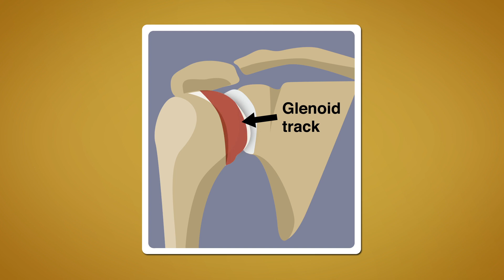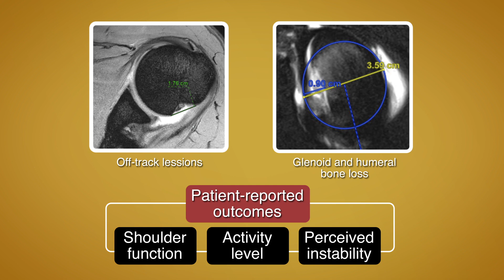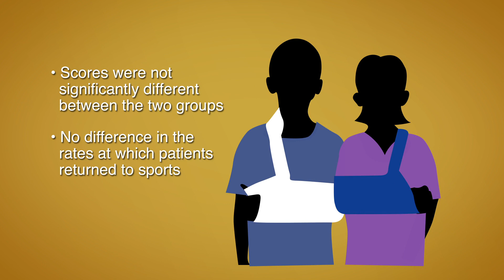“Off-track” shoulder lesions not a predictor of surgical failure in adolescents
Video abstract for the article "Arthroscopic Bankart Repair for Adolescent Anterior Shoulder Instability: Clinical and Imaging Predictors of Revision Surgery and Recurrent Subjective Instability" published in the March 2023 issue of The American Journal of Sports Medicine. Link to the article